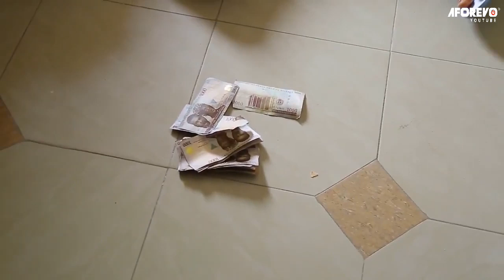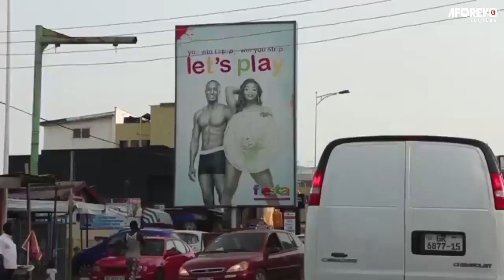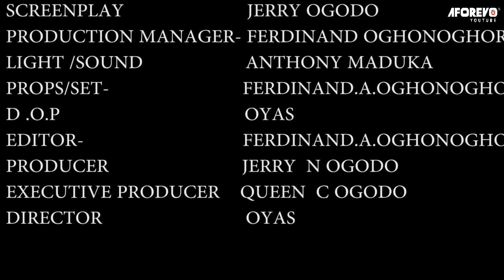The Ghost Of My Dead Mother Retun To Save Me From Death After My Step Bro Poison Me- African Movies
This Nollywood movie tells the story of Adams' frigidity towards his dead brother's family leaves much to be desired, especially abandoning his late brother's very sick wife and children to their fate. As if his despicable wickedness is not enough, he sold his late brother's only piece of property, leaving them with absolute nothing to fall back to.

Full Nigerian Movie Starring ;FRED ARICO, ROMEO CHUCKS, MARY CHUKWU

Aforevo name ;Heart Of Lucifer